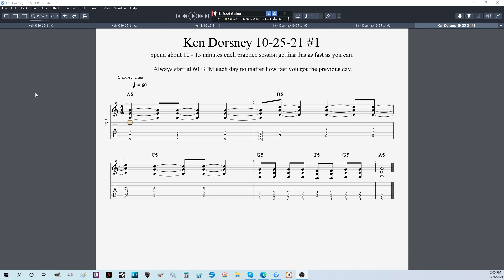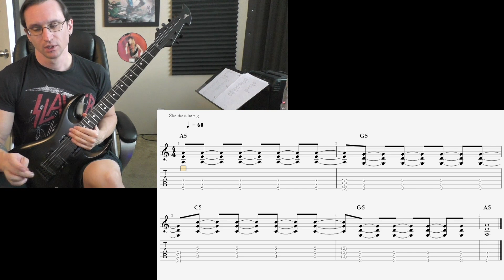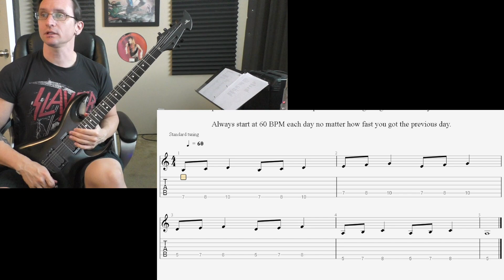Ken D. Video Recap 10-25-21